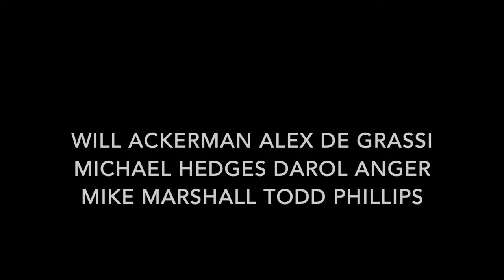"Robbie Basho Benefit" Ackerman de Grassi Hedges Anger Marshall Phillips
3/8/1985
A Windham Hill benefit. This tape, now about 40 years old was recently digitized to HD, but one will still find some audio, and video, occasional dropouts. I think overall though, it is pretty clean.
Will Ackerman, Alex deGrassi, Michael Hedges, Darol Anger, Mike Marshall and Todd Phillips.